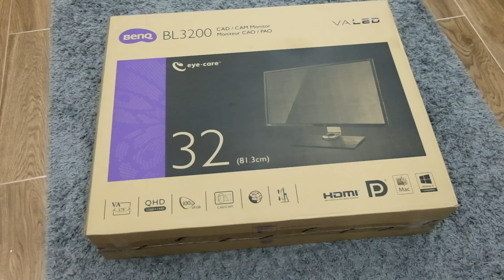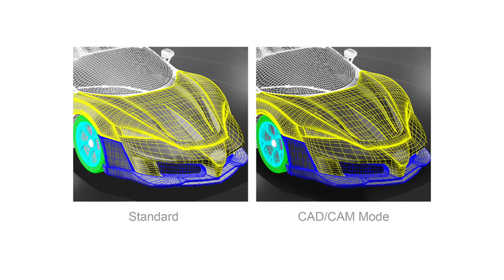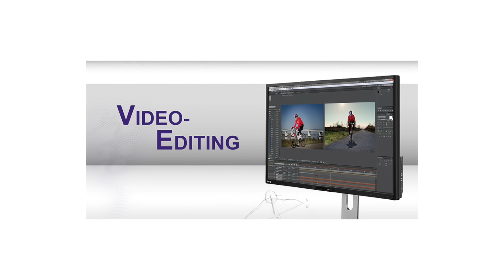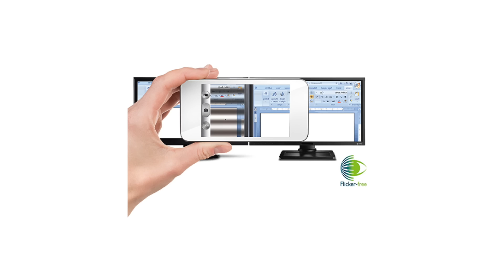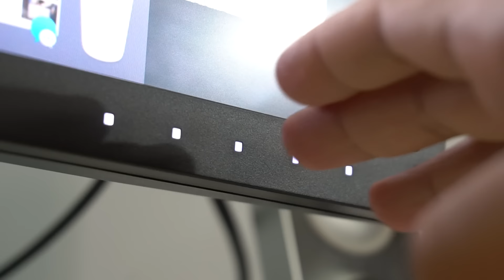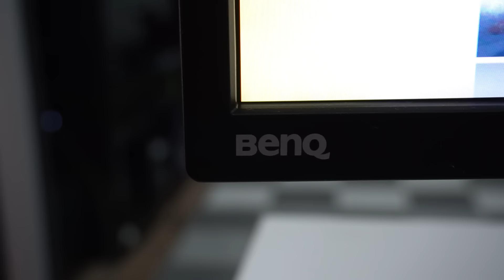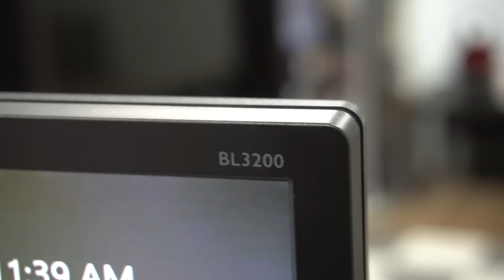BenQ 32' BL3200 شاشة للمصممين والجيمرز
وكيل بينكيو (الشركه العربية لتجهيز المكاتب)
الصالحيه - عمارة سليمان اللهيب ٣ ت: 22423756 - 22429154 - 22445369
سناب شات: GAMER_SNACK